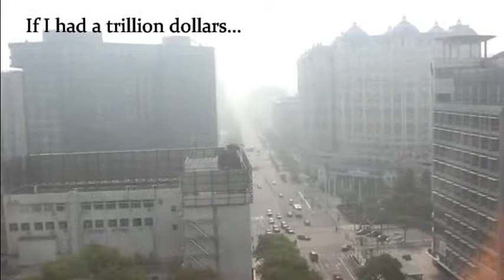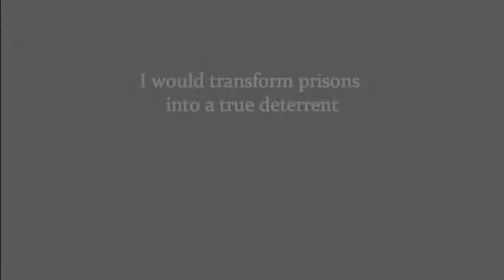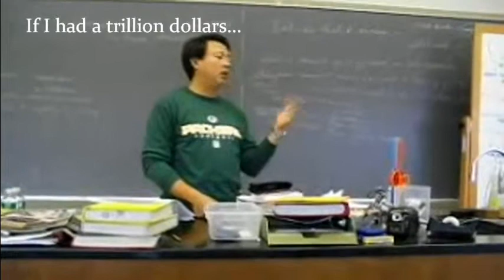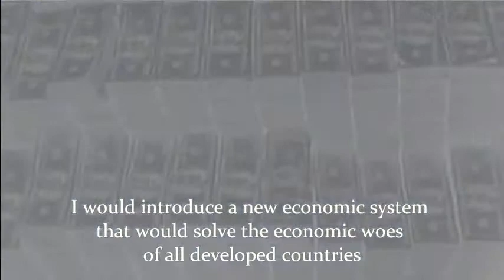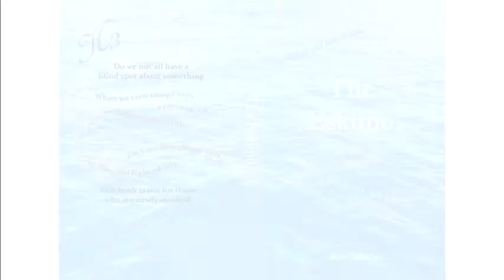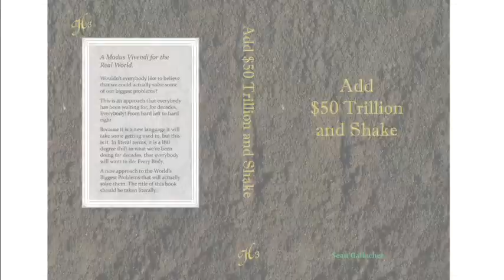Wind of Change - Scorpions - Change the World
x Wind of Change - Scorpions - Change the World

(There is a bounty offer in this group of seven videos -- All videos are short)

If I had a trillion dollars